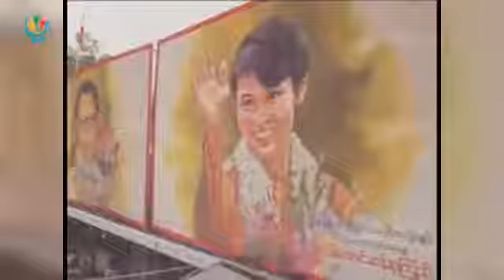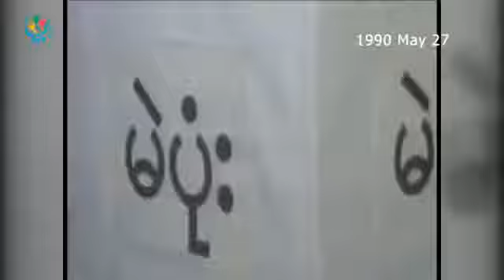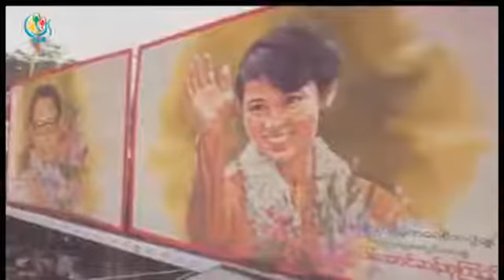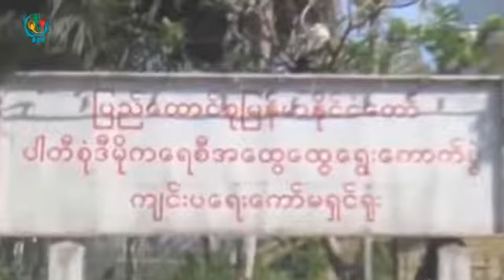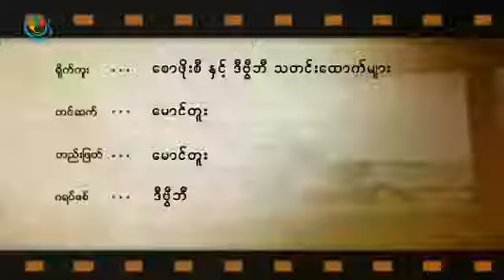၁၉၉၀ ေရြးေကာက္ပြဲ ၂၅ ႏွစ္ ျပည့္ၿပီ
♥ DVB TV - ၁၉၉၀ ေရြးေကာက္ပြဲ ၂၅ ႏွစ္ မွတ္တမ္း
♥ ရိုက္ကူး - ဒီဗီြဘီ သတင္းေထာက္မ်ား
♥ တည္းျဖတ္ / တင္ဆက္ - ေမာင္တူး

DVB TV YouTube မွ ကူးယူ မွ်ေဝသည္။

သတင္း၊ နည္းပညာ၊ ေဆာ့ဝဲလ္ႏွင့္ ဗဟုသုတမ်ား မွ်ေဝျခင္း